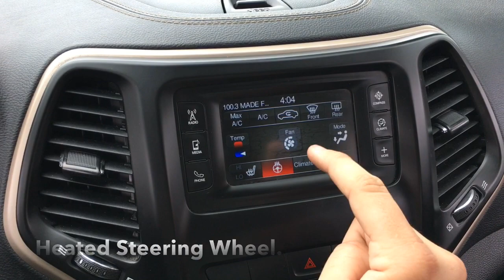2014 Jeep Cherokee Sport 4X4 | Selec-Terrain + Heated Seats | Edmonton AB | AE11744 | Crosstown DCJR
3.2L Pentastar V6 VVT Engine, 9-Speed Automatic, Selec-Terrain System, Keyless Entry With Remote Start, Steering Wheel Mounted Audio Controls, Touch Screen UConnect With Bluetooth & Voice Recognition/SiriusXM/Backup Camera, Heated Front Seats & Heated Steering Wheel, Leather Wrap Steering Wheel, Air Conditioning and more! If you want Jeep off-road capabilities in a smaller SUV and are willing to sacrifice a little room to get them, the Cherokee is for you.

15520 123 Ave NW, Edmonton, AB T5V 1K8